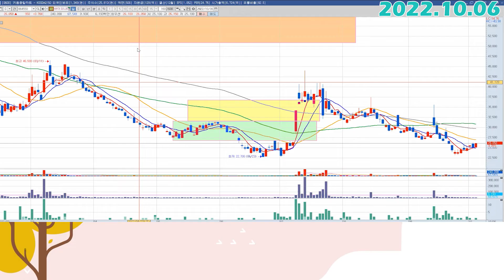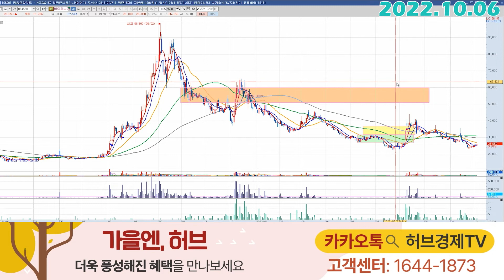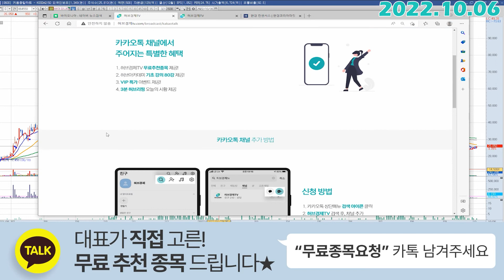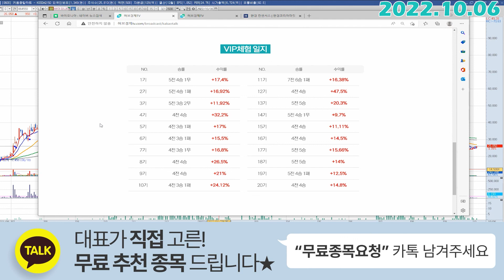바이오니아 (064550) - 벼락의 끝자락에서 살아났네요